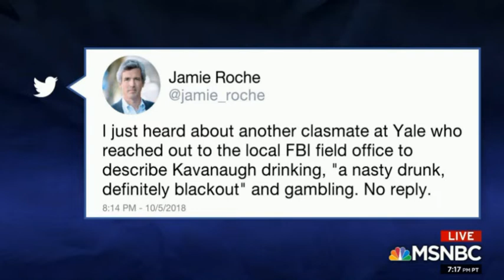Lisa Graves on Lawrence O"Donnell 10-05-2018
Lisa Graves on Lawrence O'Donnell show 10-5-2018
Talking about the cloture vote for Kavanaugh and what standards were used in the confirmation process.

Lisa Graves is Co-Director of Documented

Documented is a watchdog group that investigates how corporations manipulate public policy, harming our environment, communities, and democracy.

Lisa is a well-known researcher, writer, and public speaker. Her research and analysis have been cited by every major paper in the country, and featured in critically acclaimed books and documentaries, including Ava Du Vernay’s award-winning film, “The 13th,” the Bill Moyers’ narrated “United States of ALEC,” and Showtime’s “Years of Living Dangerously.” Her full bio, which includes serving as Deputy Assistant Attorney General at the U.S. Department of Justice, is available here.

Lisa Graves was formerly the Executive Director of
The Center for Media and Democracy (CMD) is a nationally-recognized watchdog that leads in-depth, award-winning investigations into the corruption that undermines our democracy, environment, and economic prosperity.